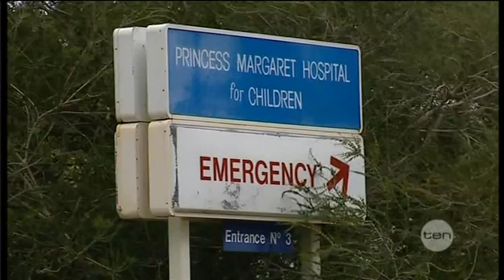Toddler tragedy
A 20 month-old ward of the state loses her fight for life, with the major crime squad now investigating the case as a suspicious death.